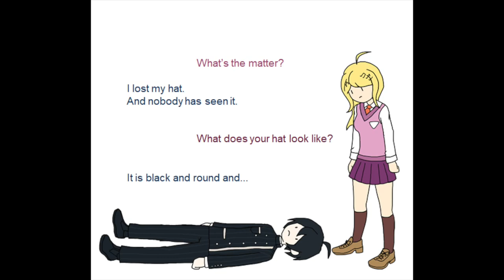Danganronpa Comic Dub Compilation 2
Hey hey! This is a re-upload of this video since YouTube took it down for age restriction reasons, fingers crossed it doesn't get taken down again! So here's another Danganronpa comic dub compilation by Applre and friends! All the fantastic voice actors who helped me in this video are in the description below!

Applre - Shuichi Saihara / Kazuichi Soda / Minimaru / Monotaro
Already here!